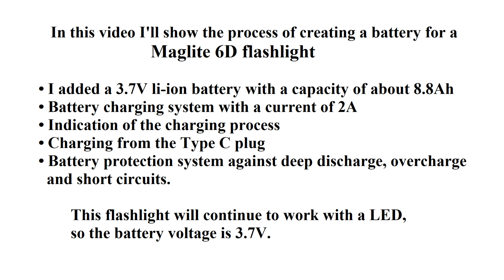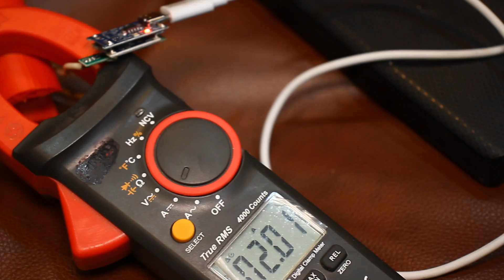MagLite 6D battery upgrade LI-ION